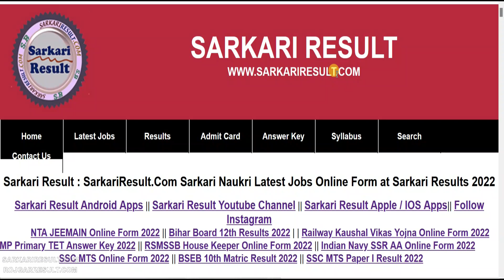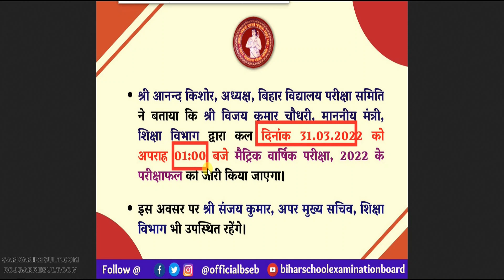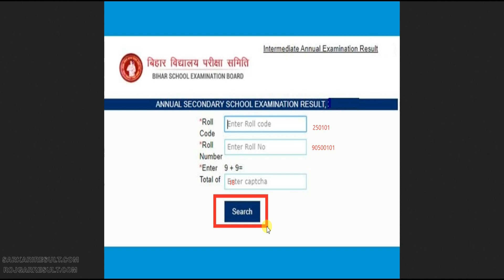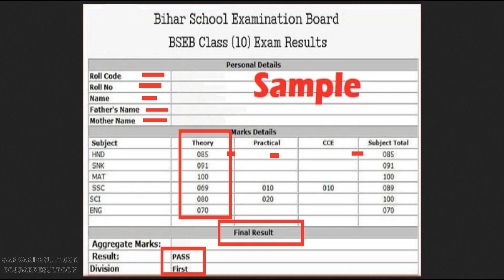Bihar Board 10th Result 2022 Kaise Check Karen | How to Check BSEB Matric Results 2022 Direct Link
Bihar School Examination Board (BSEB) declared this year 2022 Matric class 10 exam result will be released on 31 March 2022 at 01 PM. Any student who is registered in Bihar Board Class Xth Matric Exam 2022 can see their result. BSEB Class 10 result will be available online which can be checked by registered students by entering their roll number and roll code.

Using Hashtag

Bihar Exam Tags : bihar board matric result 2022,bihar board matric result 2022 link,bihar board matric topper list 2022,class 10 result 2022,bseb class 10 result 2022,bihar board matric result kaise dekhen,kaise check kare matric result 2022,bseb class 10 result 2022 link,download link bseb class 10 result 2022,download link bseb matric result 2022,bihar topper 2022 list,bseb class 10 result kaise dekhen,download link bseb matric result,bseb matric topper list 2022